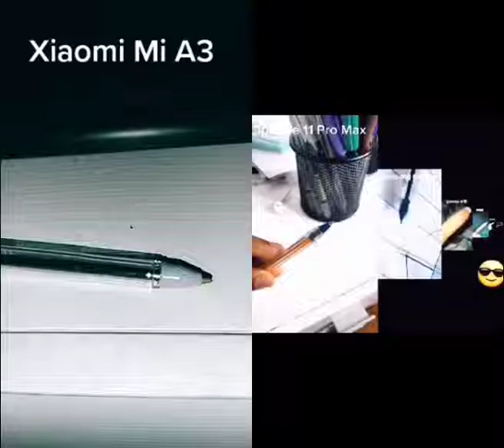Xiaomi Mi A3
-CLIQUE AQUI PARA SE INSCREVER e ative as notificações para não perder nada!

Wondershare Filmora

💻 MEU SETUP:

♡ Computador ♡
➤ Processador AMD Ryzen 3 3200G, Cache 4MB, 3.6GHz (4GHz Max Turbo), AM4
➤ Placa Mãe: Asus B450M Prime Gaming 90MB10H0-C1BAY0 - DDR4
➤ Placa de Vídeo: Integrada
➤ Memória RAM (16GB): T-FORCE VULCAN PICHAU 8GB (1X8) DDR4 2666MHZ VERMELHA
➤ SSD: Kingston A400, 240GB, SATA, Leitura 500MB/s, Gravação 350MB/s - SA400S37/240G
➤ HD WD1600AAJS-00L7A 160GB
➤ HD WD5000AAKX-003CA 500GB
➤ Teclado Semi Mecânico Gamer Warrior Rainbow, ABNT2 - TC208
➤ Mouse Gamer Warrior 3200DPI 7 Botões Preto com LED - MO261
➤ HeadSet: Husky Gaming Storm 7.1
➤ Microfone: lSF-666
➤ WebCam: Logitech C920 Pro Full HD 1080p
➤ 2 Ring Light 26cm com tripé
➤ Mesa
➤ Leds RGB
➤ Cadeira Giratória Escritório Akordar